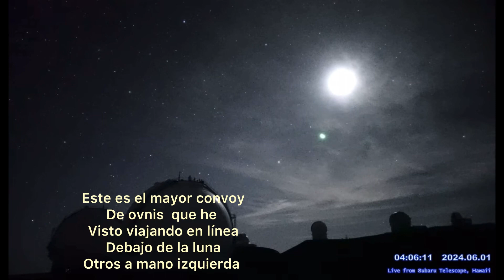En este vídeo te sorprenderás de lo que ahí afuera de nuestro planeta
Varios convoys de ovnis  algunos telestransportandose
Objetos de tamaños inimaginables y podrás ver que ahí otras razas de seres vivos más avanzadas que las avanzas  que crecemos que están mucho más avanzadas que nosotros  ahora imagínate cuántos millones de años luz esas razas están por delante de nosotros que  ala mejor ellos pueden criar vida crear planetas
Constelaciones  moverse asu antojo atraves de portales agujeros negros conocer todo lo que para nosotros es imposible y en nuestros sueños y que ellos lo puedan aser en un cerrar y abrir de ojos  tal vez por eso no asen contacto con nosotros por qué que les podemos ofrecer  nosotros a ellos ., ellos están ahí. Saben que  nosotros  estamos  aquí y que existimos pero no somos tal vez importantes para ellos